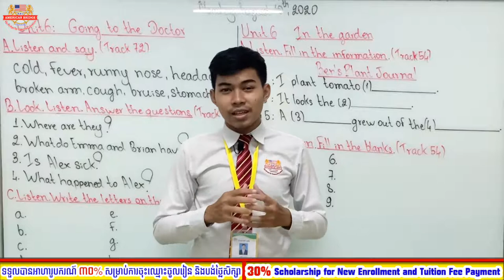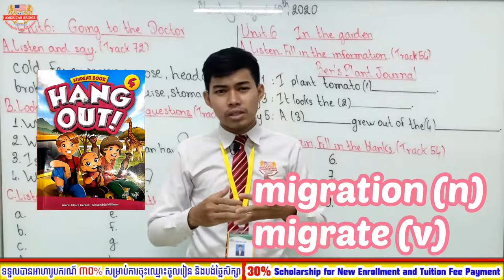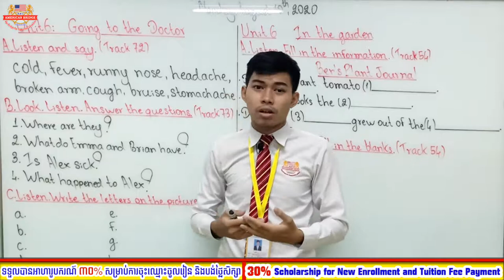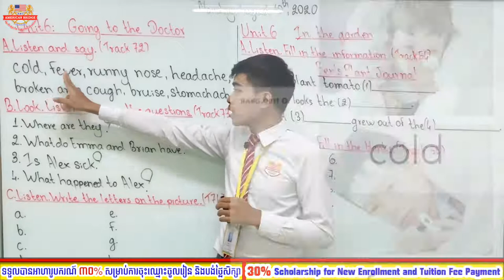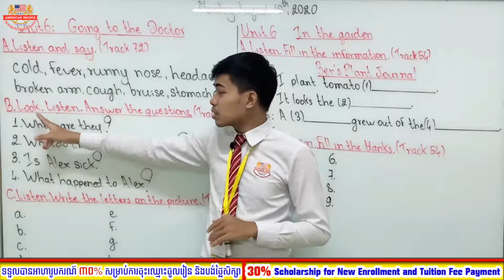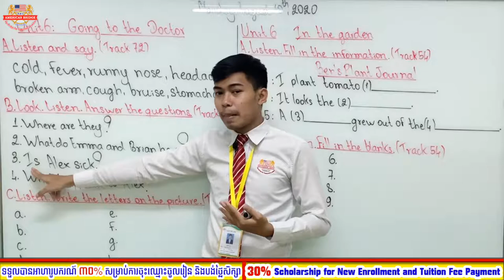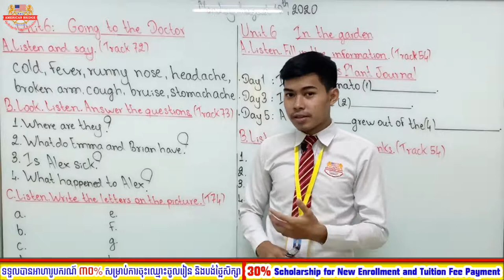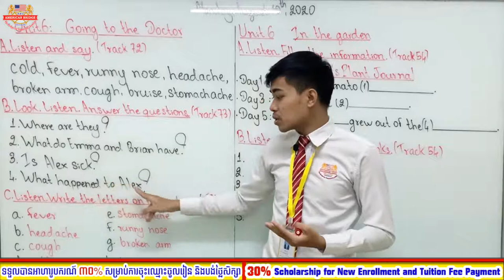Level 4A, Monday, August 10, 2020, Hang Out! 4, Unit 6: Going to the Doctor, Page: 64 (1st Session)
Level: 4A
Subject: Hang Out! 4
Unit 6: Going to the Doctor (New Lesson)
Page: 64-65 (Section A, B & C)
Instructed by: Mr. Yob Farath
Video: First Session

During this difficult period of time because of the Coronavirus, American Bridge International School has flexibly conducted the Distance Learning Program, which can easily and quickly provide students the opportunities to keep up with the lesson as they were learning in the class.

We, the American Bridge International School, strongly believe that this online learning platform, which is now being used all around the world, can greatly help fulfill the important needs of the parents, and especially the students to make sure that all of them are all given chances to learn altogether during this difficult time caused by the Coronavirus.